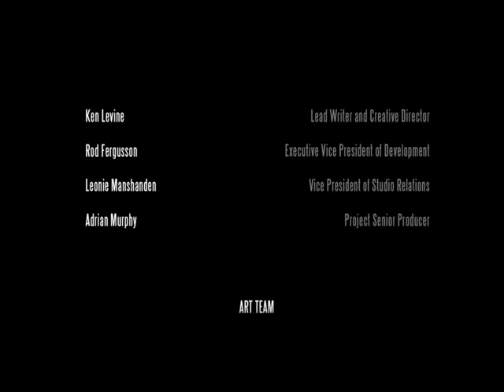Bioshock infinite Part 17 +Ending